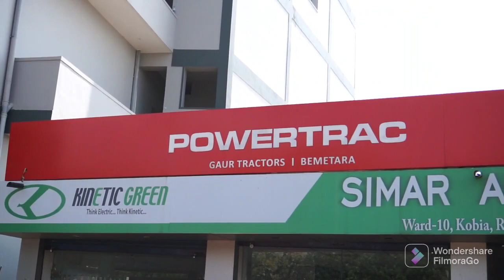धमाका ऑफर 💥 | गौर ट्रैक्टर बेमेतरा छत्तीसगढ़ | ट्रैक्टर का भंडार बेमेतरा छत्तीसगढ़ | पुराना ट्रैक्टर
Vlogs Chitransh
राधे राधे 🙏